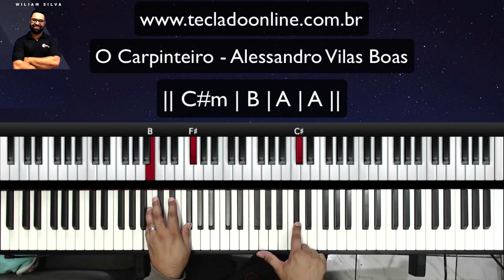O Carpinteiro - Alessandro Vilas Boas | Aula de Teclado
Hoje vamos aprender a tocar a Música O Carpinteiro do cantor Alessandro Vilas Boas no Teclado.

O Carpinteiro no teclado
O Carpinteiro teclado
tutorial O Carpinteiro
O Carpinteiro aula de teclado
O Carpinteiro aula de piano
O Carpinteiro Alessandro Vilas Boas teclado
O Carpinteiro Alessandro Vilas Boas no teclado
O Carpinteiro Alessandro Vilas Boas
Esconda-me em Ti
Como eu amo o Seu nome
Qual é som?
E este é meu som